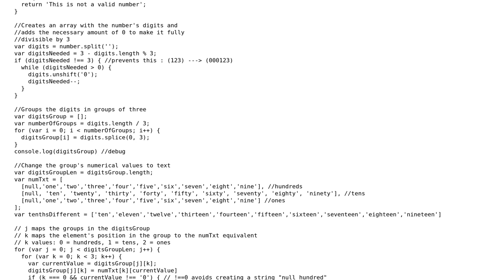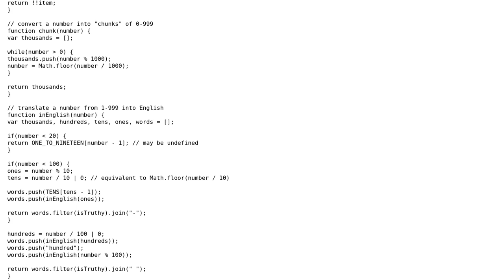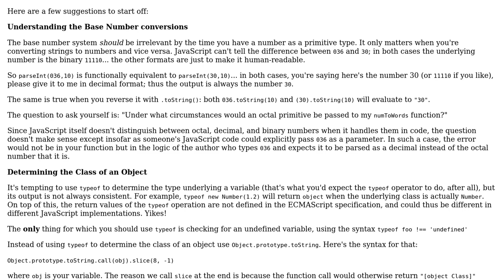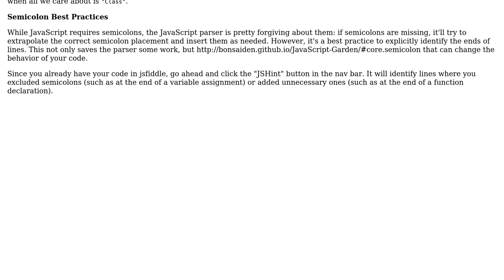Changing Number to Words in JavaScript (2 Solutions!!)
Changing Number to Words in JavaScript

With thanks & praise to God, and with thanks to the many people who have made this project possible! | Content (except music & images) licensed under CC BY-SA | Music | Images & others | With thanks to user Thriggle user Jamal user Flambino user bpbutti and the Stack Exchange Network Trademarks are property of their respective owners. You are responsible for your own actions.